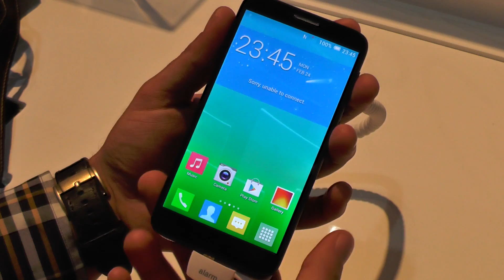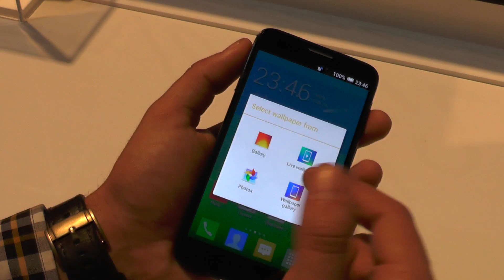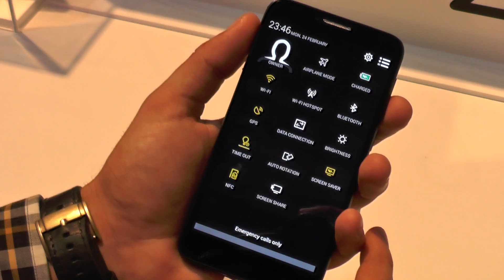MWC2014 - Alcatel Idol 2 Review HD ( in ROmana )